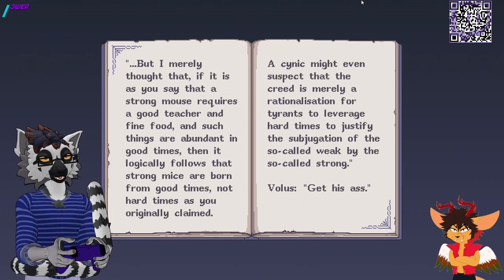Legos Make The Strongest Weapons! | Small Saga | Chapter 3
*Game* -  Small Saga

*Artwork*

*3D Model and Rigging by*